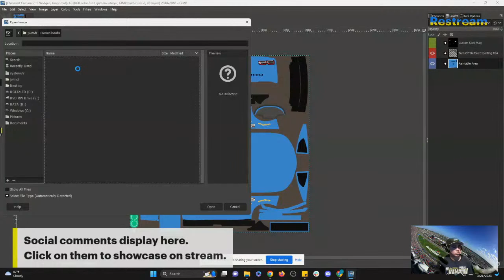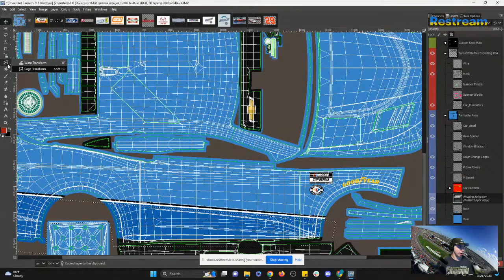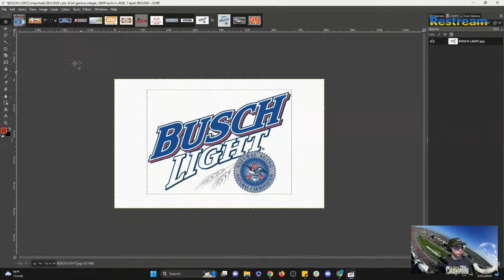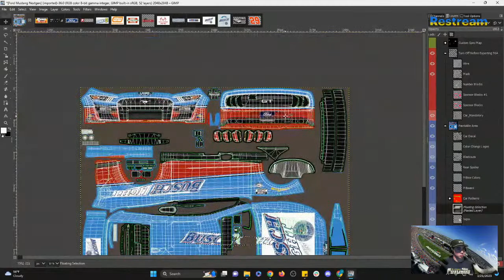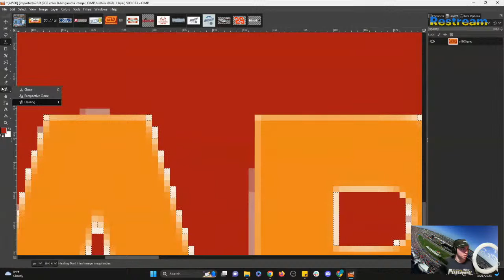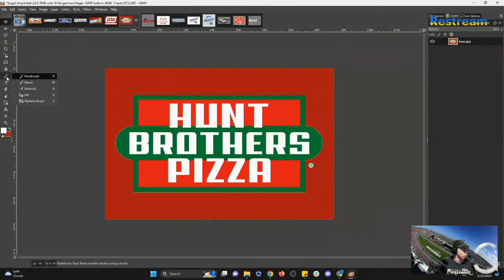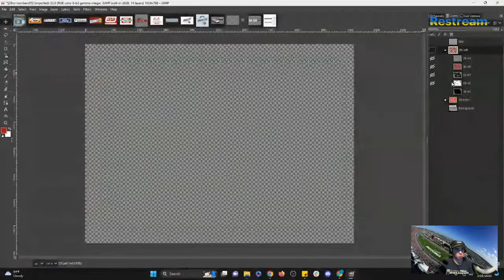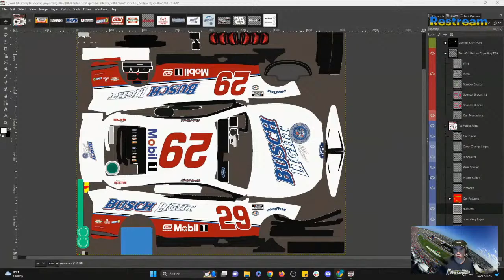LIVE Paint Scheme | Kevin Harvick Next Gen Throwback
Welcome to my live stream where I'll be recreating a special paint scheme for Kevin Harvick's Next-Gen car! Join me as I recreate this amazing throwback design and watch as I bring it to life in real time.

In this exclusive behind-the-scenes look, you'll get an up-close view of the intricate details and techniques used to create this one-of-a-kind look for Kevin's car.

Don't miss this exciting opportunity to witness the creation of a true work of art in the world of motorsports.